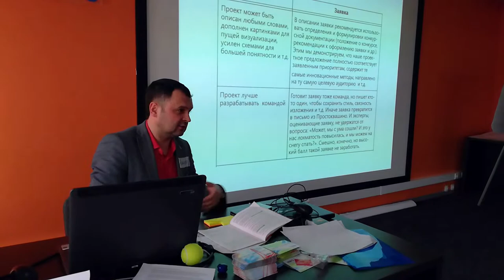семинар 6 марта 2019